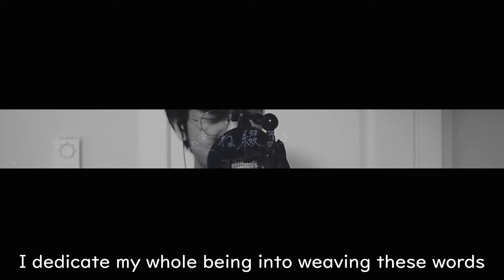GHOST / 星街すいせい Male Cover | Hoshimachi Suisei【歌ってみた】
I was listening to GHOST a week ago and I suddenly thought, "hmmm what if I cover this lol," and here we are. I was looking deep into the lyrics so I could understand Sui's emotions more before attempting to cover this.

As some of you might know I've been practicing singing recently. And looking back to my ERROR cover 4 months ago I think I can see some improvement, both in my singing and mixing abilities. I will keep practicing so one day I'm good enough to sing for my own originals :D Hope you enjoy it as always even though it's not a remix, I just wanted to try some new things.

CREDITS:
Vocal/ Mixed by: Yamakusa l 山草

Special thanks to my dude @raining_marbles who gave me a 2-3 hours mixing masterclass featuring my own scuffed vocals. Super helpful, learned a lot, and I feel like I'm stepping up on my vocal mixing game thanks to this.

P.S. NO LOOPING/ REUPLOADS PLEASE. But feel free to use it in a video if you ask and credit me :3